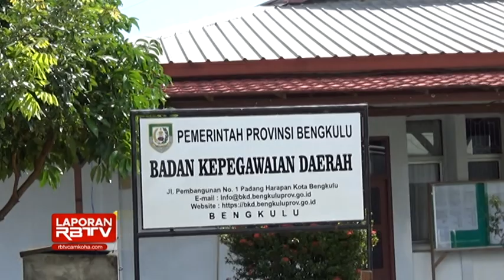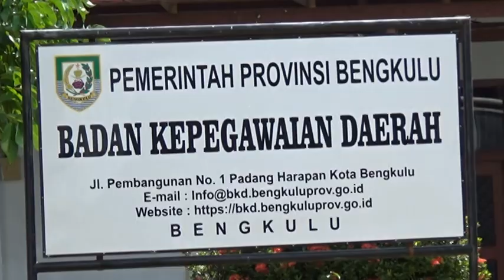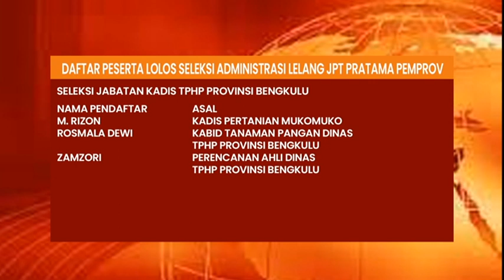Ini Dia 19 Nama Peserta Lelang JPT Pratama Pemprov yang Lolos Seleksi Administrasi